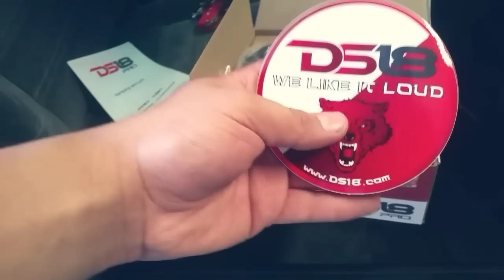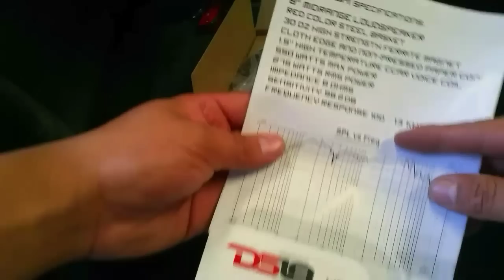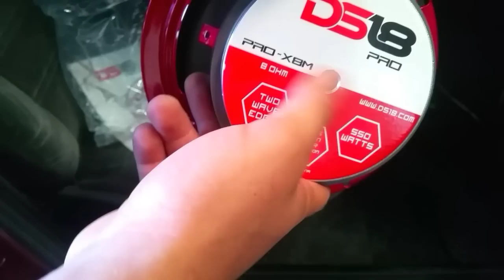MEDIOS DS18 8 PULGADAS |caraudio |Manimixvlogs JETTA MK3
medios ds18,
ds18 8,
ds18 8 pulgadas,
ds18 8 inch subwoofer,
ds18 hybrid 8,
ds18 exl 8,
ds18 select 8,
ds18 8 tower speakers,
ds18 troublemaker 8
medios ds18 exl,
medios ds18 6.5,
medios ds18 pro,
medios ds18 8,
medios ds18 genesis,
set de medios ds18,
medios rangos ds18
ds18,
ds18b20,
ds18 medios,
ds18 pro,
ds18 exl,
ds18 8,
ds18 mexico,
ds18 6.5,
ds18 audio,
ds18 genesis,
ds18 exl 12,
ds18 subwoofer,
ds18 amp,
ds18 amplifier,
ds18 amplificador,
ds18 amp dyno,
ds18 audio opiniones,
ds18 alternator,
ds18 amplifier review,
ds18 amp review,
ds18 amp test,
ds18 black diamond,
ds18 bajos,
ds18 bass,
ds18 black diamond 12,
ds18 bocinas,
ds18 battery,
ds18 bp600.1,
ds18 bluetooth adapter,
ds18 bullet tweeters,
ds18 bluetooth speaker,
ds18 crossover,
ds18 canciones,
ds18 car audio,
ds18 compression driver,
ds18 catalogo,
ds18 chuchero,
ds18 candy 6,
ds18 candy micro,
ds18 costa rica,
ds18 colombia,
ds18 dj,
ds18 demo,
ds18 dj yeison,
ds18 driver,
ds18 deluxe 2c,
ds18 dkh2,
ds18 dkh1,
ds18 driver 2,
ds18 dd695,
ds18 dd695nv,
ds18 elite,
ds18 elite z12,
ds18 exl 15,
ds18 exl 10,
ds18 exl 8,
ds18 exl 6.5,
ds18 exl-sq6.5,
ds18 elite z8,
ds18 fr6000.1,
ds18 fifa,
ds18 vs faital pro,
ds18 pro-fr6neo,
alto falante ds18,
ds18 subwoofers fiyatları,
ds18 gen x6.5,
ds18 genesis 12,
ds18 gen x,
ds18 gen-m6,
ds18 gen x 12,
ds18 genesis 15,
ds18 gen-m6b,
ds18 gen,
ds18 gen 2400.4,
ds18 hooligan,
ds18 hybrid 8,
ds18 hummer,
ds18 hooligan 15,
ds18 hooligan 12,
ds18 hydro,
ds18 horn driver,
ds18 hellion,
ds18 hellion 12,
ds18 hooligan 8k,
ds18 8 inch sub,
Christian Smith
Christian Smith
ds18 8 inch midrange,
ds18 32 inch subwoofer,
ds18 10 inch midrange,
ds18 10 inch subwoofer,
ds18 8 inch,
ds18 8 inch speaker,
ds18 15 inch subwoofer,
ds18 10 inch,
ds18 jeep,
ds18 kelvin car audio,
ds18 los cabos,
ds18 loudspeaker,
ds18 we like it loud,
ds18 musica,
ds18 midrange,
ds18 mid bass,
ds18 midrange speakers,
ds18 marine,
ds18 mids,
ds18 marine speakers,
ds18 motorcycle,
ds18 neo,
ds18 neo pro,
ds18 neo 8,
ds18 neo slim,
ds18 pro-neo 6,
ds18 pro neo 8,
ds18 pro neo 6.5,
ds18 neo 6.5,
ds18 open show,
ds18 opiniones,
ds18 vs orion,
ds18 pro-x8.4bm,
ds18 pro gm6,
ds18 pro-x8bm,
ds18 pro tw210,
ds18 pro x6m,
ds18 pro 8,
ds18 pro exl,
ds18 pro hybrid,
ds18 pro box,
ds18 reloj,
ds18 radio,
ds18 review,
medios rangos ds18,
ds18 subwoofer review,
ds18 tweeters review,
ds18 puerto rico,
ds18 dd600 review,
ds18 soundtrack,
ds18 slp,
ds18 spl,
ds18 slc10s,
ds18 subwoofer 15,
ds18 select 12,
ds18 speakers 6.5,
ds18 slc8s,
ds18 subwoofer 6.5,
ds18 troublemaker,
ds18 test,
ds18 troublemaker 32,
ds18 troublemaker 8,
ds18 tx1s,
ds18 tweeters,
ds18 tower speakers,
ds18 troublemaker 10,
ds18 tm-sn 32,
ds18 train horn,
ds18 underseat subwoofer,
ds18 head unit,
ds18 vs,
ds18 vs xion,
ds18 vs massive,
ds18 voceteo,
ds18 vs prv,
ds18 vs db drive,
ds18 vs pioneer,
ds18 vs audiopipe,
ds18 vs beyma,
ds18 woofer,
ds18 watch,
ds18 6000 watt amp,
ds18 3000 watt amp,
ds18 gps watch,
ds18 smartwatch,
ds18 xm3,
ds18 xm6ld,
ds18 candy-x4rd,
ds18 exl-x12.4d,
ds18 pro-x6.4bm,
ds18 hooligan x,
ds18 bd-x154d,
ds18 pro x8bm,
ds18 pro x8m,
ds18 z8,
ds18 z6,
ds18 z12 elite,
ds18 z8 elite,
ds18 z12,
ds18 z-9k1d,
ds18 z15,
ds18 z10 elite,
ds18 elite z6 6.5,
ds18 elite z-9k1d,
ds18 10,
ds18 15,
ds18 10 pulgadas,
ds18 12,
ds18 15 subwoofer,
ds18 10 subwoofer,
ds18 12 inch subwoofer,
ds18 1500 watt amp,
ds18 1200 watt amp,
ds18 2000w rms,
ds18 2018,
ds18 21 inch,
2 ds18 15s,
2 ds18 12s,
ds18 32 subwoofer,
ds18 3.5,
ds18 32,
ds18 36 inch subwoofer,
raspberry pi 3 ds18b20,
ds18 4 channel amp,
ds18 candy micro 4,
4 ds18 15,
ds18 5.25,
ds18 5 channel amp,
ds18 5k,
ds18 50 farad capacitor,
ds18 candy 5,
ds18 6x9,